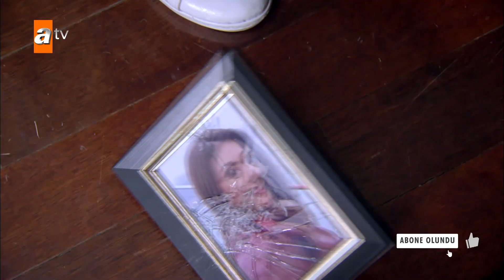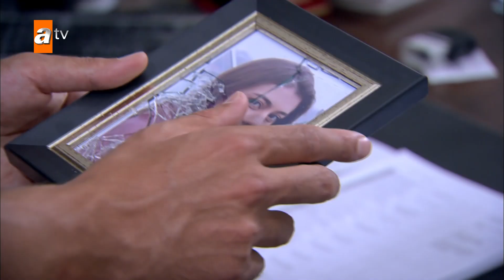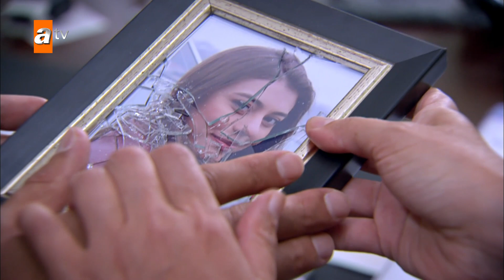Emre, Zeynep'i unutabilecek mi? - Beni Bırakma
Aile olmanın, sadakatin, aşk ve ihanetin tekrar sınandığı günlük dizi Beni Bırakma, genç oyuncu kadrosuyla ekranlara gelmeye devam ediyor.
Sayar ailesi, Ankara'nın en köklü ailelerinden biridir. Baba Cengiz, genç yaşından beri çalışarak işlerini geliştirmiş, oğullarını büyütmüştür. Geleneksel bir baba olan Cengiz için aile her şeydir. Aralarında ne yaşanırsa yaşansın, akşam olunca aynı sofraya oturulur. Ailenin büyük oğlu Tarık, tıpkı babası gibi bir delikanlıdır ve işleri devralmış durumdadır. Sıla'ya aşık olmasıyla birlikte hayatı değişir. Ailenin küçük ve uçarı oğlu Emre ise tıp doktorudur. Onun hayatı da Zeynep'e olan aşkıyla yepyeni bir yola girer. Bu aşk ile pandoranın kutusu açılır. Arzu şiddetle bu aşka karşı çıkar, Emre ise annesine karşı çıkarken aileyi sürüklediği kaosun farkında bile değildir. Hepsi, aşkla, doğrulukla ve gururlarıyla sınanacaklardır. Bu sınavdan ise ancak dürüst olanlar alnının akıyla çıkabilecektir: Hem kendine, hem hayata karşı dürüst olanlar.